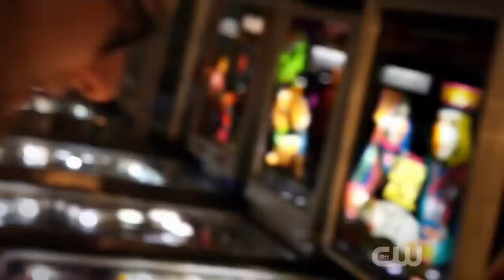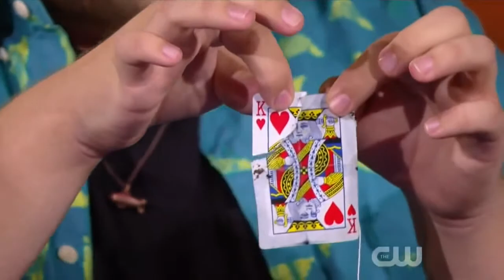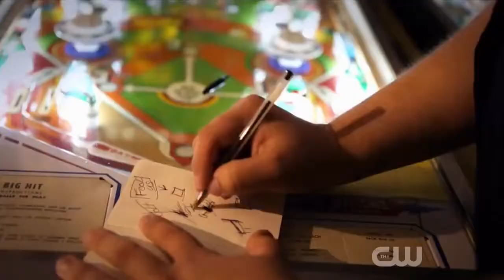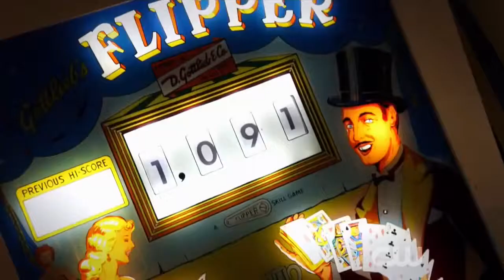Penn & Teller Fool Us Kyle Marlett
Penn &amp;amp; Teller Fool Us Kyle Marlett PennandTellerFoolUs season 3 More videos on his channel

Penn &amp;amp; Teller Fool Us season 3 10 PennandTellerFoolUs To Tea or Not to Tea? Timon Krause ; Kyle Marlett; the Evasons; Chef Anton.

The BEST FOOLERS on Penn and Teller Fool Us. so far Kyle Marlett is here with a recap of everything you need to know about the foolers on Fool Us Season 2 .

Penn &amp;amp; Teller Fool Us Kyle Eschen PennandTellerFoolUs season 3 KE.